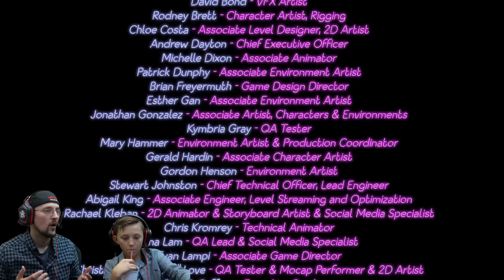The End of Five Nights at Freddy's! Vanny's Secret is OUT! (FGTeeV Security Breach Part 4)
Finally we know who Vanny is!!  Should we try more endings?

Part 2: FNAF Security Breach 2!  Escape the Scary Daycare Ballpit with no FREDDY! (FGTeeV vs MoonDrop)

Playing TOP Rated REC ROOM Games! Squid Game & Spongebob w/ No Boot Hits Different (FGTeeV Gameplay)
THE END of Mr. HOPPS Playhouse 2!  The Boss Chase feat. FGTeeV Chef Duddz & the Rabbit
EVERYONE is MAD at Happy's Humble Burger Farm!  Creepy! FGTeeV Chef Duddy Escapes Haunted Fast Food